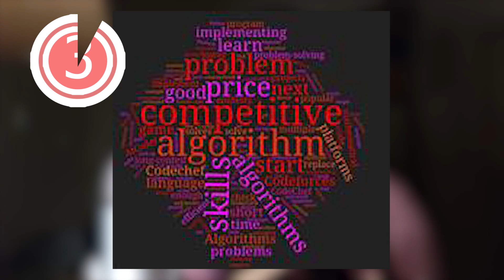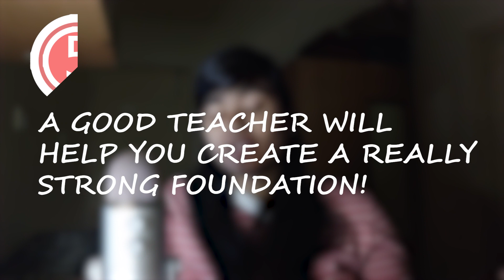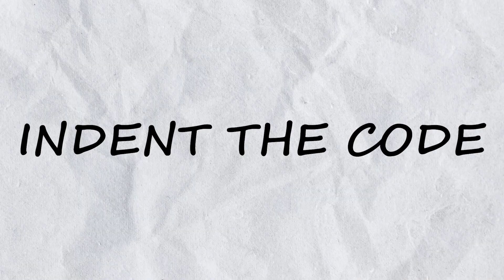Secret Coding Tips For Young Programmers That Experts Will NEVER Tell You!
1.In this video, I’ll be talking about some points that I wish I knew when I had first started coding!
2.Don’t Get Discouraged: Age is just a number, as long as you’re interested and ready to learn, you aren’t too young for any skill. If programming is something that you genuinely enjoy doing and want to expand further into, go for it. The world is your university. There are endless tutorials on YouTube itself, you don’t even have to go to some other platform, don’t even have to ask your parents for any money to buy expensive courses.
3. Don’t go for difficult topics at the start, like machine learning, block-chain technology, I am not trying to discourage anyone from learning about these fields but they are a little difficult to learn by even professional workers and researchers, you might get discouraged and stop coding, lose all enthusiasm.
4.Don’t stop coding: You shouldn’t just completely give up on coding. If you feel unmotivated, push through that state of inertia you find yourself in even if you don’t feel like it without making excuses.
5. Focus On Building Logic- You don’t necessarily need to get competitive-coding level good at logic building and pattern identifying. That is overkill for when you are just starting out. When I talk about building logic, I mean being able to think about the entire process and steps for solving a simple program and translating that into code.
6. Code More- Watching tutorials after tutorials will not get you far. It is only actual coding which will spike your growth. For every video you watch, solve 10 similar problems.
7. Ask for help. It is difficult, even for adults to understand languages, frameworks, libraries. Most people give up quick. Even I did. Learn how to solve your problems. Learning how to Google solutions is going to be of immense help.
8. Learn How to Google=A lot of beginners under-appreciate the degree which googling things is a part of a programmer’s job. Sometimes a software developer’s job is more about knowing how to search for something than it is actually programming.
9. Learn how to debug- This is also very similar to the last point. If your code isn’t executing the way it should or getting compiled, there are errors that need to be solved. Find out how to remove them, this is called debugging.
10. Start coding on proper IDEs. A lot of edtech platforms teach students scratch, which is a block based coding approach. I personally don’t think that route is the most suitable.
11. Always Stick to One Task at a Time-It is very tempting to keep switching between various topics and concepts because all of it is so interesting, but that can keep you from getting better at specific skills. You might increase your knowledge but that might just be on the surface, you might struggle with coding real-life applications or solving complex problems.

If you made it till here, comment "What about the older ones!?"